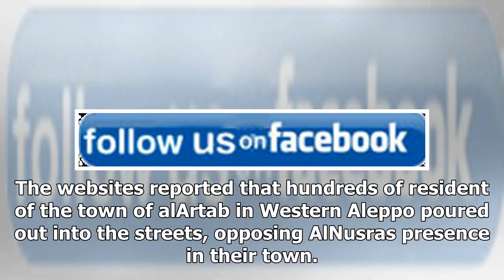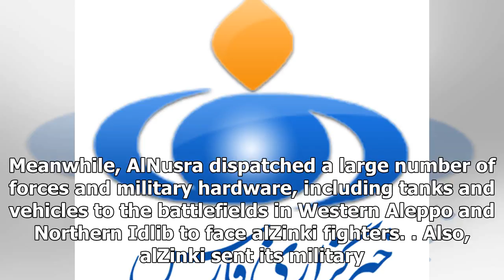Us Latest News - Farsnews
Us Latest News - Us Latest News - Farsnews

Popular Uprising Reported in Northern Syria, Demonstrators Capture Terrorists PositionsTEHRAN FNA Hundreds of People in a town in Western Aleppo took to the streets and drove the AlNusra Front Tahrir alSham Hayat or the Levant Liberation Board out of several checkpoints and command posts, dissidentaffiliated websites reported on Wednesday. The websites reported that hundreds of resident of the town of alArtab in Western Aleppo poured out into the streets, opposing AlNusras presence in their town...